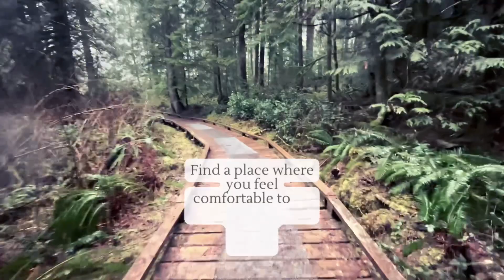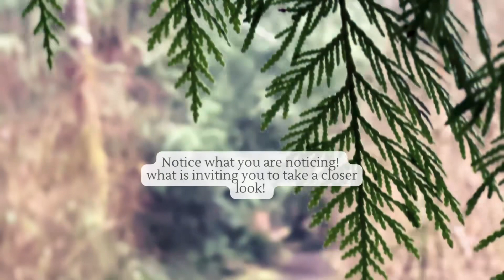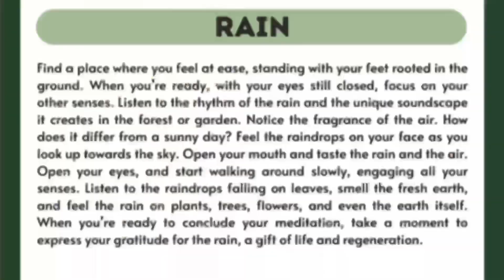Forest Meditation walk in the Rain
SELF GUIDED FOREST MEDITATION “RAIN”

I bought these beautiful self guided forest meditation cards from a store on Etsy shop. The artwork is very beautiful. They print off as a sheet when printed! So I cut them up into individual cards and laminated them so that I could keep them safe & longer. They are just a great way to make the most of your time when in nature. Thank you!